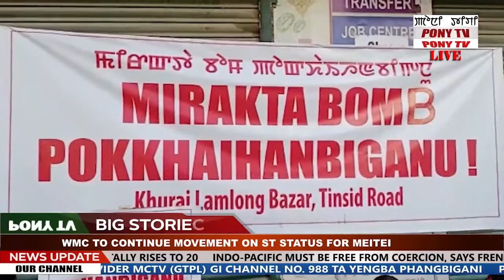PONY TV - 3:00 PM MANIPURI NEWS 17 DECEMBER 2021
PONY  TV - MANIPURI NEWS 17 DECEMBER  2021
NEWS ANCHOR : KHERONIKA